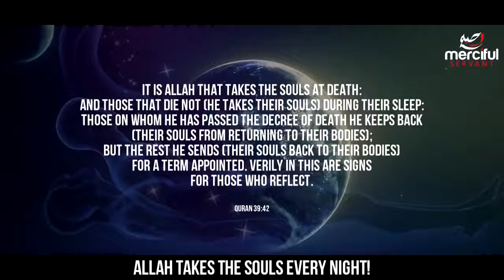Sleep Death The Soul - What Happens During Sleep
Made By Merciful Servant